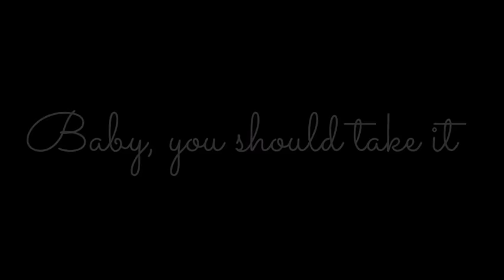William and Henry in a room with FNAF 1 + Puppet for 24 Hours | Read Desc | Demøn Gîrł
You can tell I’m running out of ideas lol